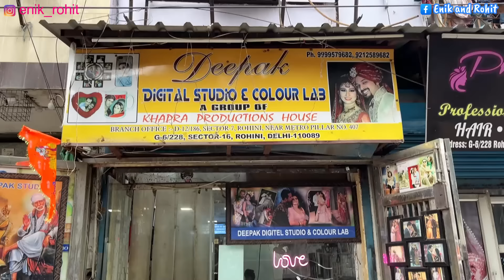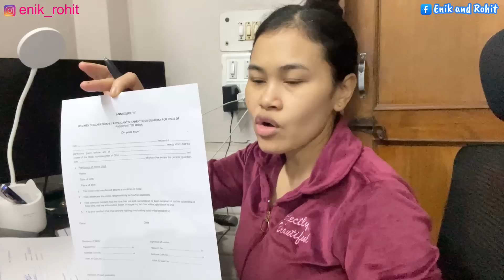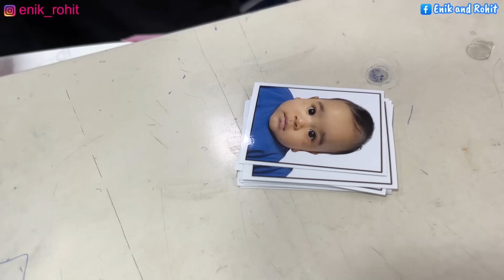ARYAN PUNYA PASPOR INDIA | CARA MEMBUAT PASPOR INDIA UNTUK ANAK PERKAWINAN CAMPUR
LINK INSTAGRAM